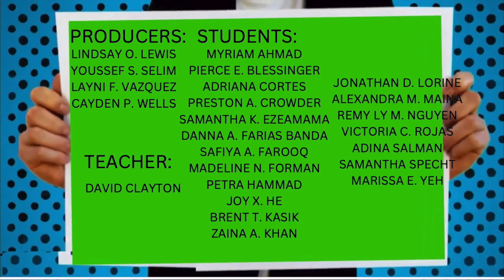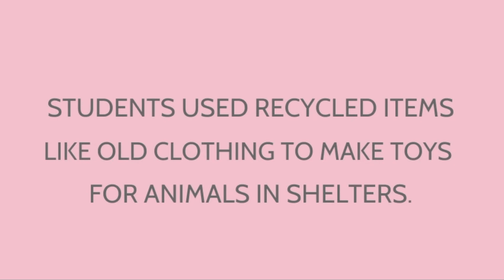ctv 05 08 2023